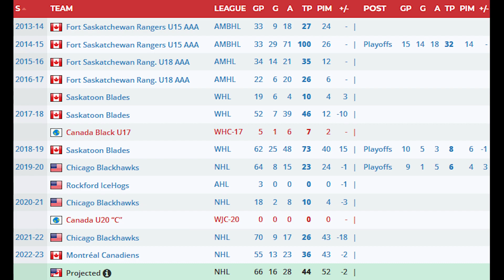Kirby Dach IS BACK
My opinion on the Kirby Dach trade and his season so far with the Habs